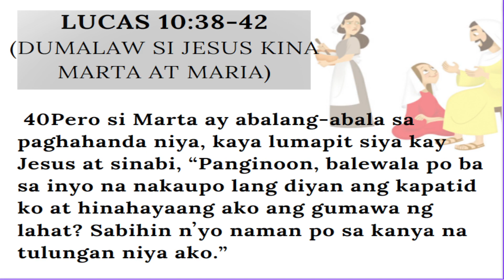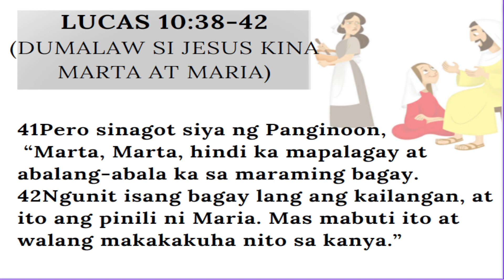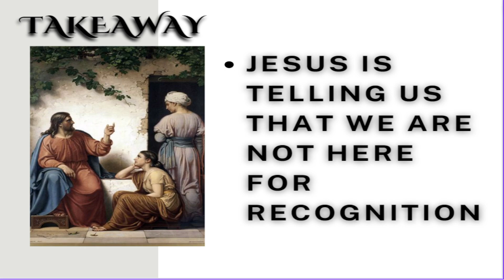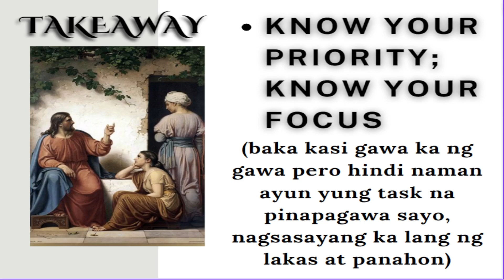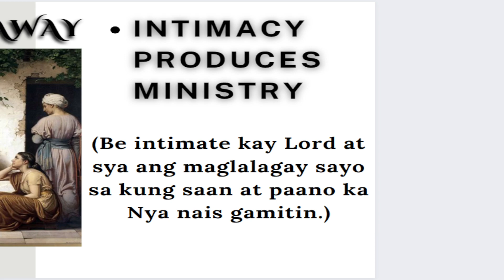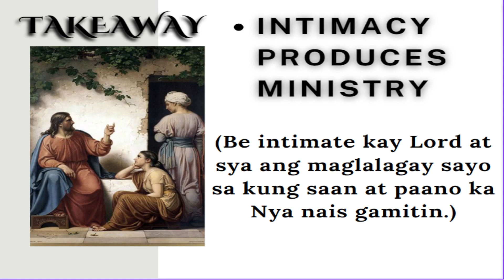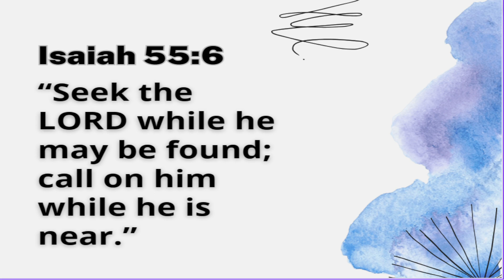Si Maria at Si Martha - Bro. Renz / Equipping Service (11/12/2023)